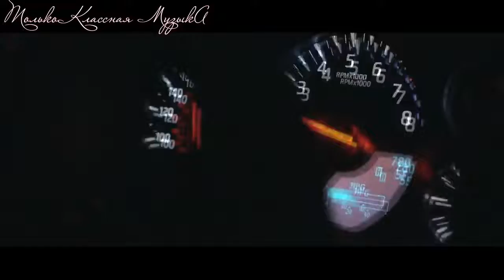Крутая Музыка в машину 2022 🔥 Новая Клубная Музыка2022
КАЧАЕТ БАС! КРУТАЯ КЛУБНАЯ МУЗЫКА БАСС ХАУС
Слушать бесплатно на канале Только Классная МузыкА!!!
Реально Крутая Музыка в Машину 🔥 Новые Клубные Треки 2019
Теперь отвлекаемся от всего, и наслаждаемся погружением в атмосферу САМОЙ КРУТОЙ БАС Музыки 2019.

Когда у тебя отличный сабвуфер + система... Когда настроение такое, что тебя все бесит? ... Эта музыка тебе зайдет!!! Отрывайся по полной под отличную клубную музыку! Лучшая летняя дискотека! Тебе нужно слушать только хорошую клубную музыку в машине!!!

Дискотечная качественная и классная музыка в отличном качестве HD!!!
Клубняк, Музыка в машину, Лучшая клубная музыка 2019, вся Электронная музыка, а также много новинок танцевальных треков и хиты 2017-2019 года - теперь можно слушать ОНЛАЙН, слушать в своей машине. Дискотечная качественная и классная музыка в отличном качестве HD 320 kb audio !!!
Смотреть видео Дискотеки на нашем канале : Только КЛАССНАЯ МУЗЫКА!

Треклист для сета:
► теперь только на фейсбуке!

Двигай телом! И не забудь включить по громче колонки! ОТРЫВАЙСЯ ПО ПОЛНОЙ!!! Ты погружаешься в атмосферу Классной музыки на Канале Только КЛАССНАЯ МУЗЫКА !!! Одно можно сказать точно только Лучшая музыка собрана для тебя на этом Канале: Только КЛАССНАЯ МУЗЫКА!!!
Мелодика на высоких скоростях соединяется воедино с плотным басом. Только свежие релизы, проверенные временем треки, полюбившиеся композиции, самые характерные звуки для настоящих меломанов. Канал Только КЛАССНАЯ МУЗЫКА представляет вашему вниманию треки известных Ди Джеев, а также много новых еще не раскрытых имен. Можно перечислять эти известные имена очень долго. Их творчество есть у нас.
А теперь отвлекитесь от того, что Вас напрягает и просто погрузитесь в атмосферу Крутой Клубной Бас Музыки в Машину!!!